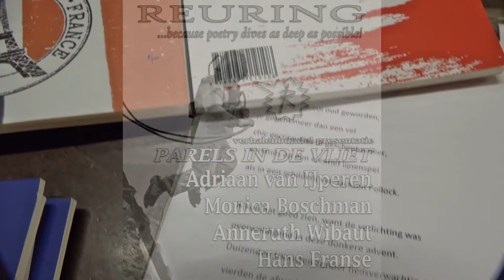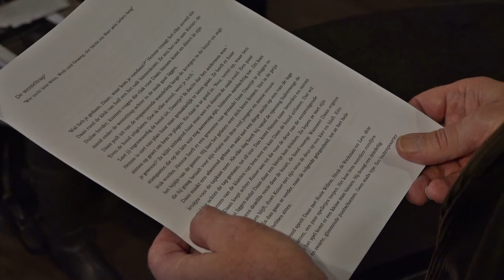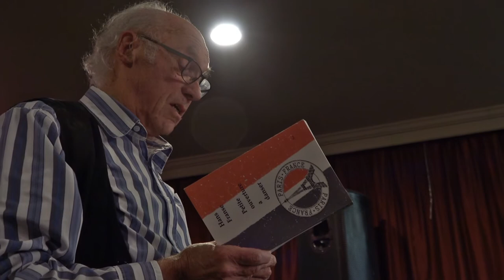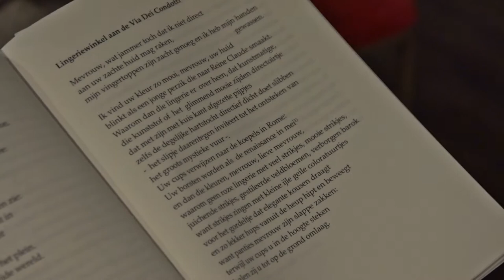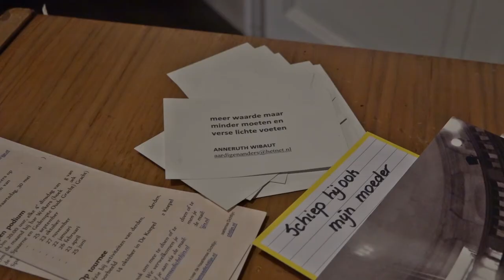Laatste Reuring in café restaurant Koekenbier Alkmaar 2018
Poëzie bijeenkomst van Reurink o.l.v. Alja Spaan.

Alja Spaan.nl